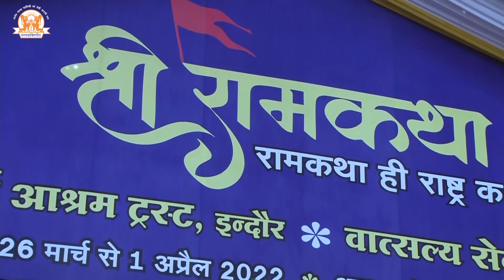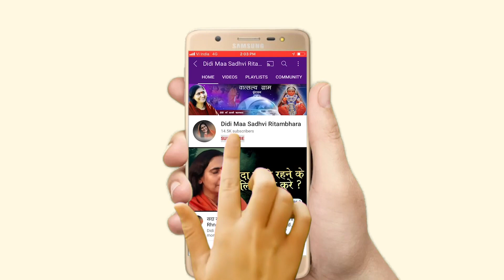अपनी वाणी पवित्र करे इन्सान - Apni Vaani Pavitra Kare Insan - Sadhvi Ritambhara Ji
➤Video Name :- अपनी वाणी पवित्र करे इन्सान - Apni Vaani Pavitra Kare Insan

❤ Social networking service :- Parveen Production House  M.No.9911079993 , 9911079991